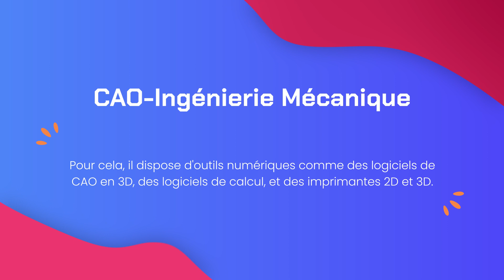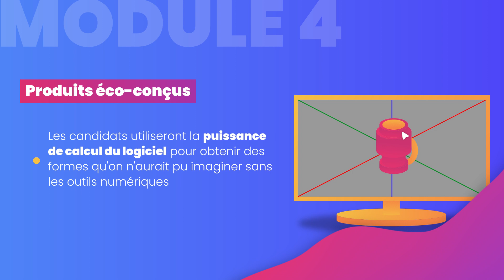CAO Ingénierie mécanique - CNAT 2023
La Compétition nationale des métiers 2023

Industrie - CAO Ingénierie mécanique